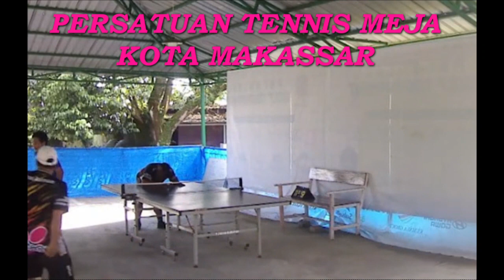FINAL YAYASAN GUBERNUR CUP TENNIS MEJA UTZ SYAM VS BAPAK ANAS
OLAHRAGA TERDAPAT DUA  MANFAAT UTAMA ADALAH :
BADAN LEBIH SEGAR.
AJANG SILATURRAHMI, SENDA GURAU SEHAT, LOKASI LAPANGAN DI PEKARANGAN MESJID YAYASAN GUBERNURAN PACCERAKKANG,
SELAMAT MENONTON
TURNAMEN RESMI PERTAMA DI YYSN GUBERNUR PACCERAKKANG